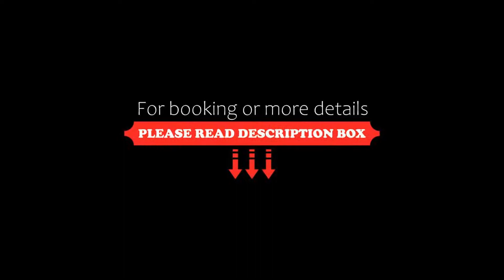Holiday Inn Express Guadalajara Aeropuerto, an IHG Hotel, Guadalajara, Mexico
About Property:
Offering an outdoor pool, a fitness centre and free WiFi throughout, Holiday Inn Express GDL Aeropuerto is located 350 m from Roberto Montenegro Park.
Each room features cable a TV, a desk and bed linen. Featuring a shower, private bathroom also comes with a hairdryer.
At Holiday Inn Express GDL Aeropuerto you will find a 24-hour front desk, a terrace and a mini-market. Other facilities offered at the property include a vending machine and free parking.
Property Type: Hotel
Address: Carr A Chapala 7012, 45690 Guadalajara, Mexico
Searching For
1. Holiday Inn Express Guadalajara Aeropuerto - an IHG Hotel - Guadalajara - Mexico
2. Holiday Inn Express Guadalajara Aeropuerto - an IHG Hotel - Guadalajara - Mexico Address
3. Holiday Inn Express Guadalajara Aeropuerto - an IHG Hotel - Guadalajara - Mexico Rooms
4. Holiday Inn Express Guadalajara Aeropuerto - an IHG Hotel - Guadalajara - Mexico Amenities
5. Holiday Inn Express Guadalajara Aeropuerto - an IHG Hotel - Guadalajara - Mexico Offers and Deals
Audio Credit:
Track Title: Reasons To Hope
Artist: Reed Mathis